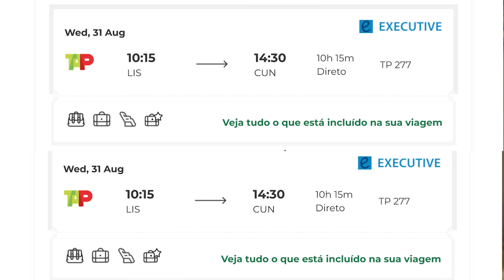My Crazy Business Class Flight to MEXICO!!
It's among the very best hotels on the island!